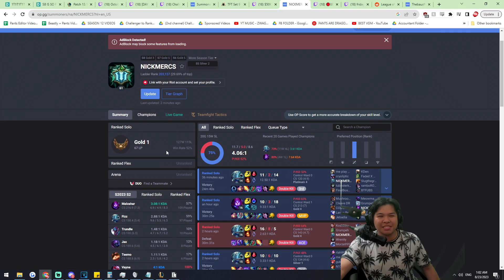NickMercs quit APEX LEGENDS to play League of Legends??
nick mercs on lol wtf? NickMercs Dominates League of Legends! Expert Analysis & reaction by former rank 1 player

GJSantos
TopAvenue